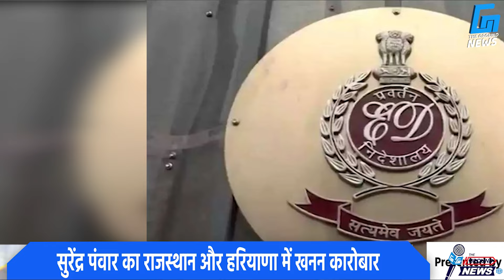हरियाणा में ED की एंट्री, कांग्रेस विधायक सुरेंद्र पंवार गिरफ्तार! | The Ground News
हरियाणा विधानसभा चुनाव से पहले एन्फोर्समेंट डायरेक्टोरेट (ED) ने कांग्रेस विधायक सुरेंद्र पंवार को सोनीपत से गिरफ्तार कर लिया है। उनके बेटे को भी टीम ने हिरासत में लिया है। यह गिरफ्तारी माइनिंग से जुड़े एक मामले में हुई है, जिसमें मनी लॉन्ड्रिंग के सबूत पाए गए थे।

सुरेंद्र पंवार का कनेक्शन यमुनानगर के पूर्व इनेलो विधायक दिलबाग सिंह से जुड़ा हुआ था। ED को सुरेंद्र पंवार के खिलाफ मनी लॉन्ड्रिंग के ठोस प्रमाण मिले थे। इसके चलते उनके खिलाफ कार्रवाई की गई है।

सुरेंद्र पंवार का खनन कारोबार हरियाणा और राजस्थान दोनों राज्यों में फैला हुआ है। लगभग 7 महीने पहले ED की टीम ने सोनीपत स्थित उनके सेक्टर-15 के आवास पर छापा मारा था। इस छापेमारी में टीम ने उनके घर में रखे दस्तावेजों की गहन जांच की थी।

इससे पहले, 4 जनवरी को ED ने माइनिंग कारोबारियों के 20 ठिकानों पर छापेमारी की थी। यमुनानगर में दिलबाग सिंह के महाराणा प्रताप चौक के पास स्थित ऑफिस, सेक्टर-18 में खनन एजेंसी के ऑफिस और कलेसर में उनके फार्म हाउस पर जांच की गई थी। साथ ही, उनके करीबी संजीव गुप्ता, इंद्रपाल सिंह उर्फ बबल और ट्रांसपोर्टर गुरबाज सिंह के घर और ऑफिस पर भी टीम पहुंची थी।

संजीव गुप्ता खनन और प्लाईवुड के कारोबार में दिलबाग सिंह के पार्टनर हैं और इंद्रपाल से रिश्तेदारी रखते हैं। इनके संतपुरा रोड स्थित घर पर भी छापेमारी हुई थी। गुरबाज सिंह पूर्व विधायक के चचेरे भाई हैं और उनके माझा पहलवान ट्रांसपोर्ट ऑफिस पर भी जांच की गई थी।

लगभग 5 दिनों की छापेमारी के बाद, 8 जनवरी को ED ने दिलबाग सिंह को गिरफ्तार कर लिया था। ED ने दावा किया था कि दिलबाग सिंह के घर से 5 करोड़ रुपए नकद, 3 सोने की बिस्किट, विदेशी शराब की 100 से अधिक बोतलें, विदेश में बनाई गई कई संपत्तियों के कागजात, 5 विदेशी राइफलें और 300 कारतूस बरामद किए गए थे।

इसके बाद, यमुनानगर में दिलबाग सिंह के खिलाफ आर्म्स एक्ट और एक्साइज एक्ट के तहत दो केस दर्ज किए गए थे। हालांकि, एक महीने बाद उन्हें जमानत मिल गई थी।

आपको बता दें कि दिलबाग सिंह दो बार इनेलो से विधायक रह चुके हैं। उन्होंने 2009 और 2014 में यमुनानगर सीट से चुनाव जीता था। दिलबाग सिंह हरियाणा की क्षेत्रीय पार्टी इंडियन नेशनल लोक दल के नेता अभय चौटाला के समधी हैं।

"*"Copyright Policy"*"